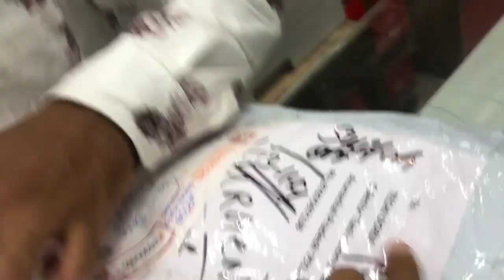4th box from HRX | how to put grip in bat | vlog 15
Arunachal cricketer vlog